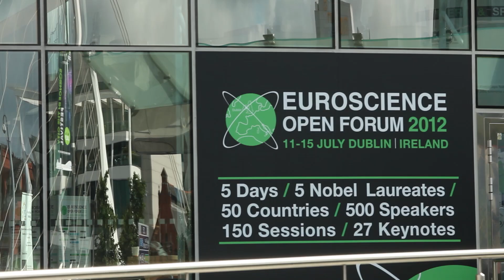Euroscience Open Forum Dublin 2012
From the 11th -- 15th of July 2012, the most influential from the world of science, society and policy assembled in Dublin for the largest open forum of its kind, The Euroscience Open Forum (ESOF). This global gathering of Nobel laureates, leading researchers, policy makers, business leaders and international media provides a platform for debate, for influencing policy and strengthening the links between science and society.